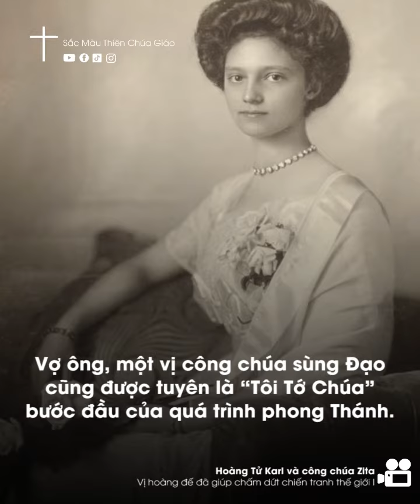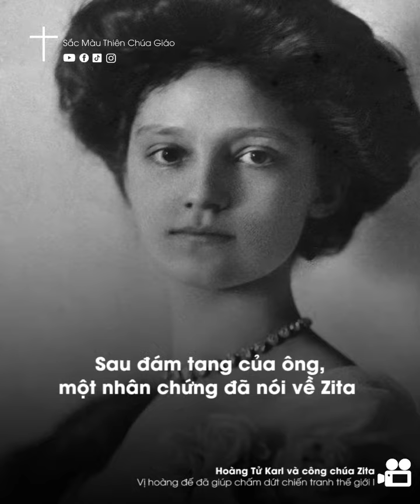Hoàng Tử Karl và Công chúa Zita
Vị Hoàng Đế giúp chấm dứt chiến tranh thế giới thứ nhất.

Lời cuối cùng mà hoàng tử Karl nói với công chúa Zita "Anh yêu em nhiều lắm".

Zita đã luôn mặc đồ tang màu đen trong suốt 67 năm sau đó của cuộc đời mình.